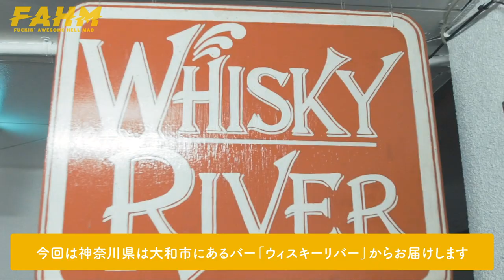【ゲスト】アルバムリリース記念！インストバンドGecko&Tokage Paradeに制作秘話聞いてみた！！【5th album Heart of Tokage】【エフスタ】